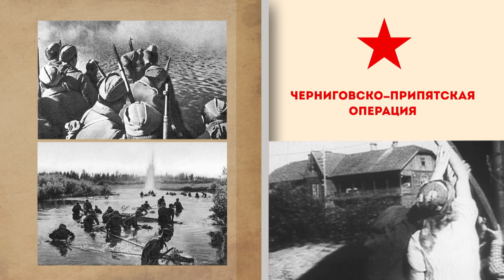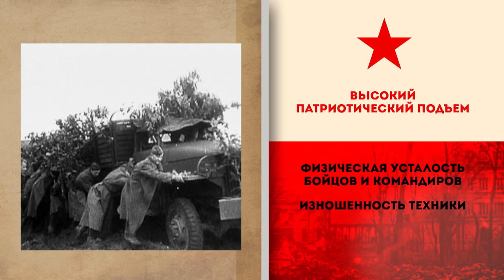Хроника Победы. 75-летие освобождения 09.05.2019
Новый телевизионный проект «Хроника Победы. 75-летие освобождения» - это своего рода сборник фактов про Великую Отечественную войну. Он состоит из цикла передач малого формата, каждая из которых – короткая информация о важнейших этапах освобождения Гомельщины и в целом Беларуси от немецко-фашистских захватчиков.
Программа оформлена, как страничка электронной энциклопедии, которая понятна и доступна молодежи и широкой зрительской аудитории.